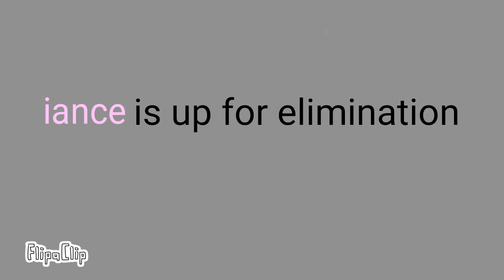Bfb viewer voting Ep1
FlipaClip - Bfb